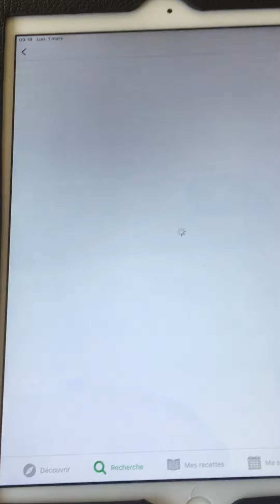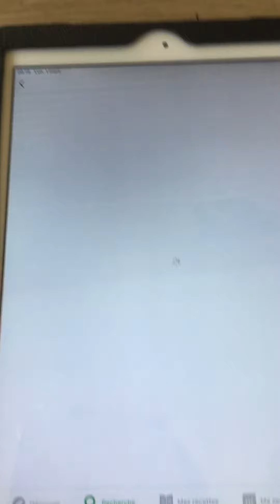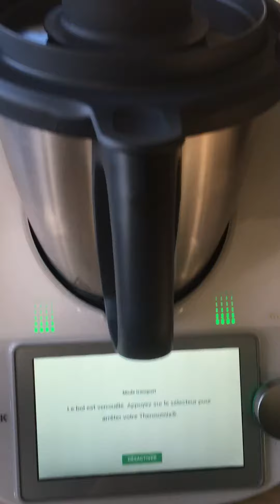Comment accéder aux recettes sans connecter son Thermomix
Vous partez en vacances (jamais sans mon Thermomix!) et vous n’êtes pas sûres d’avoir accès à un réseau?
Je vous montre comment enregistrer facilement des centaines de recettes directement dans votre robot pour pouvoir ensuite y avoir accès sans connexion internet.
Vous pouvez aussi créer une liste (ex: menus des vacances) et y enregistrer vos menus de la semaine. Ils seront sauvegardés. Plus qu’à faire les courses et ... profiter! Tout est programmé, Thermomix s’occupe de tout.